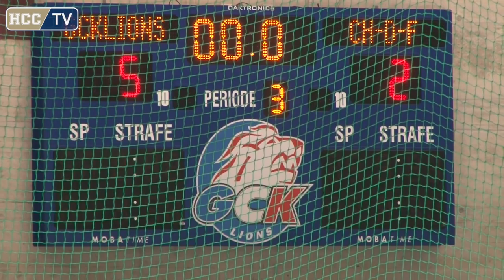26.01.2016 GCK Lions - HC La Chaux-de-Fonds (5-2)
Résumé du 39ème match de championnat saison 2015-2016
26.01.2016 GCK Lions - HC La Chaux-de-Fonds (5-2)
Vidéo & Montage : F. Fragnoli Cameraman officiel du HCC